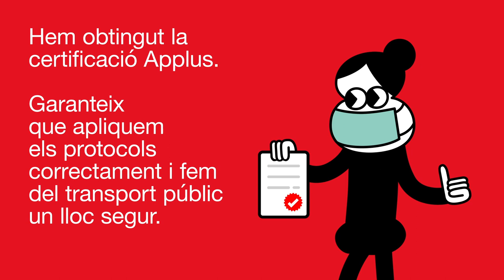TMB obté la certificació d'espai segur contra contagis de coronavirus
L'auditoria  d'Applus Certification verifica l'aplicació correcta dels protocols de desinfecció, organització i atenció al client a les xarxes de metro i autobusos.